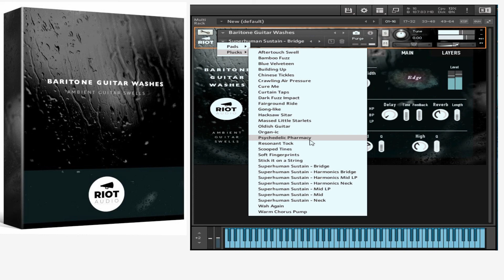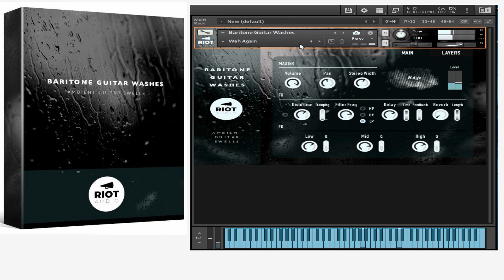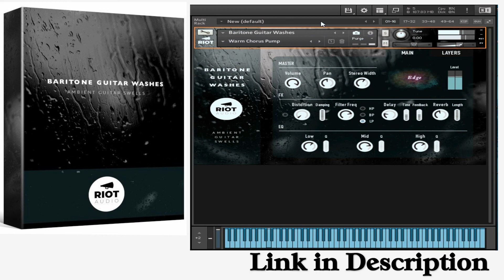(70% OFF) Baritone Guitar Washes by Riot Audio- WALKTHROUGH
In this video, Sample Sound Review does a preset walkthrough of Baritone Guitar Washes by Riot Audio that is currently 70% off for a Limited Time through the link at the top of this video description.

For just $25.99 (normally $84), get Riot Audio’s BARITONE GUITAR WASHES, a highly versatile Kontakt instrument based on recordings of a baritone electric guitar with an aluminum neck custom made by NUDE Guitars in collaboration with legendary dark ambient artist Eraldo Bernocchi.

BARITONE GUITAR WASHES is based on Riot Audio’s proprietary Kontakt engine (WASHES) that incorporates three layers of sound – Body, Grit and Air, each with a specific function and sound characteristics.

BARITONE GUITAR WASHES’ palette of possible sounds is unique in its breadth, whilst still retaining the DNA of the original sound sources. It covers icy, thin trails, warm, sparkly harmony pads, edgy, scratchy atonal textures as well as an assortment of plucks with varying degrees of electric guitar realism.

“Baritone Guitar Washes” is a cinematic pad instrument for Kontakt. Its uniquely versatile WASHES sound design engine creates beautiful ambient swells, pads and pluck & stab sounds based on recordings with an aluminum neck baritone electric guitar custom-made for legendary Italian ambient composer Eraldo Bernocchi (Sigillum S, Obake, Simm, Harold Budd, Bill Laswell).

A Versatile Ambient Cinematic Guitar Pad Instrument For Kontakt!

The deep resonance and incredible sustain of the instrument make it perfectly suited to designing long pads and other ambient sounds.

Create Completely Unique Rich, Organic Evolving Textures With Ease!
“Baritone Guitar Washes” is a two-page Kontakt instrument designed as a powerful tool for detailed sound creation.

Body Layer
The Body layer contains the core guitar samples, in various pickup positions (Neck, Mid, Bridge) and playing styles (Harmonics, Straight, Ebow). These samples are looped/layered to create “swells” with close to infinite release times.

It also includes several instances of “pre-washed” samples, swell sounds that were recorded using custom delay and reverb settings on a Kemper Profiling Amp.

Sample start times, attack and release are highly customizable, allowing for anything from short, dry naturalistic pluck sounds as well as organ-like stab sounds (without the initial attack of the guitar pluck) via 10s risers that end abruptly to classic slow-attack and slow-release pad sounds.

Grit Layer
The Grit layer serves to add a distorted, dissonant, scratchy or bowed flavour. This can either be dialed in low in the mix for a sprinkling of darkness and texture, or dialed up to be a featured element.

Air Layer
The Air layer contains a few different instances of moving air (a household hoover, air blown across an Irish Low Flute) for some high-frequency/breath-like sizzle. This layer can be added to produce organ-type sounds (think Hammond or Wurlitzer) and hints of choir.

Morphing
All three layers can be morphed by applying several target sounds (usually combinations of sounds from other layers). There are controls for direction, speed and strength of this morphing effect, allowing for maximum soundshaping capabilities.

There are also detailed FX controls as well as an “EDGE” control mapped to the mod wheel by default for some added saturation and spectral shaping to bring out extra dirt and presence.

The resulting palette of possible sounds is unique in its breadth, whilst still retaining the DNA of the original sound sources. Whether you’re looking for icy, thin trails, warm, sparkly harmony pads, or edgy, scratchy atonal textures, BARITONE GUITAR WASHES is guaranteed to have something for you.

The Recording Session
The guitar session with Eraldo Bernocchi (Sigillum S, Harold Budd, Bill Laswell) was tracked using an ultra-quiet Profiler Amp from German high-end manufacturer Kemper Amps owned by Eraldo himself.

Recorded with an aluminum neck baritone electric guitar custom-made for legendary Italian ambient composer Eraldo Bernocchi, “Baritone Guitar Washes” is a cinematic pad instrument that lends itself well to many types of music production including:

Cinematic Underscore
Ambient Music
Otherworldly Textures
New Age Music
Sound Design
The uniquely versatile WASHES sound design engine creates beautiful ambient swells, pads and pluck & stab sounds with ease!